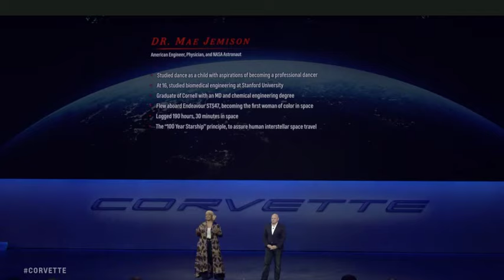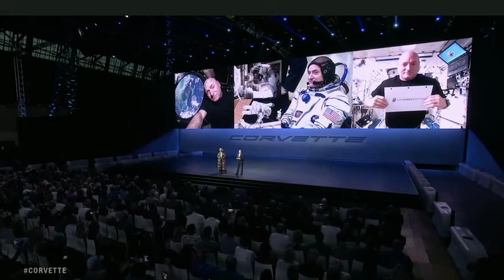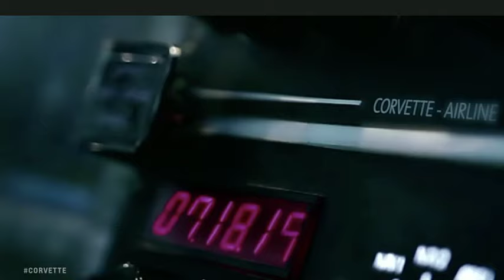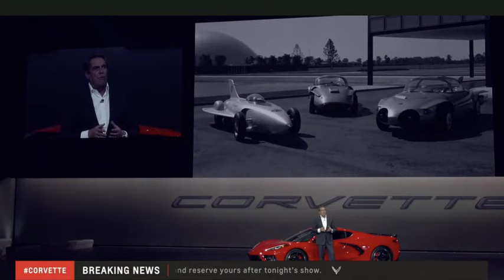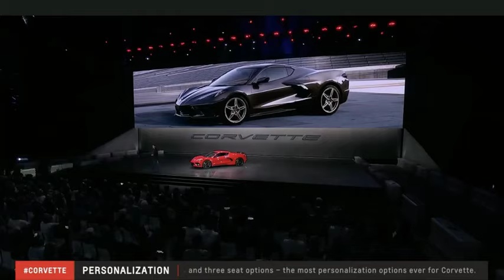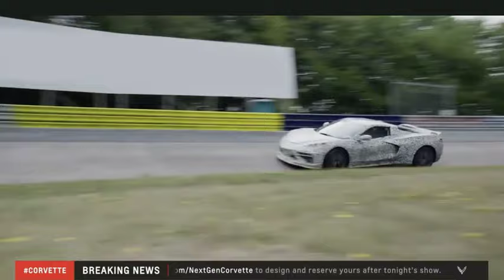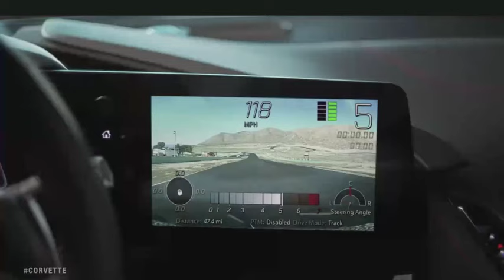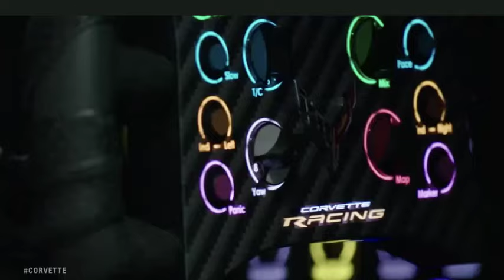C8 Reveal Full Event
LET ME KNOW WHAT DO YOU THINK ABOUT THE NEW C8!

Colorado Lights

🔽Everything I bought for my 2017 Colorado🔽:

Parts:

Rough County 6” Lift Kit
Rough Country Leveling Kit
Exhaust Tip (Make sure it is the size you want).
Stubby Antena
Light bar
Bed Lights
Third Break light/Bed light
Cold Air Intake
Break Calipers Kit (Make sure to pick your color)
Lug Nuts Kit

Tools:

Car/truck trim tools
Drill Extension
24 MM Socket
Socket Extension
15 MM Socket
Black Vinyl
Heat Gun
Vinyl Install kit

Oil change kit :

Oil 5w30 - 5 Quarts
Oil 5w30 - 1 Quart
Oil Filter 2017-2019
Drain Container

Category
Autos & Vehicles